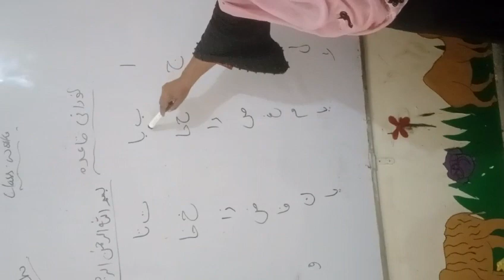speech class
Video from Mashaal INITIATIVE Terbla